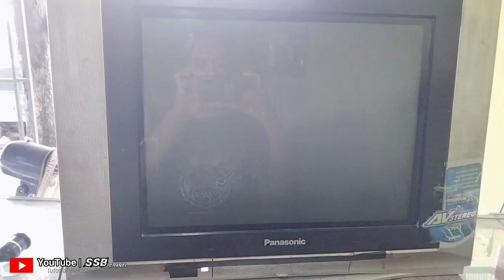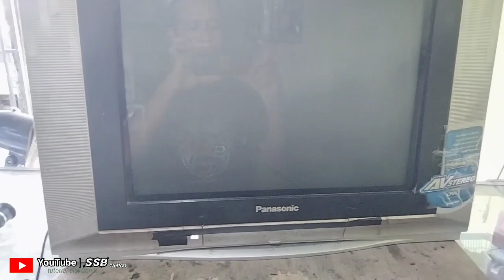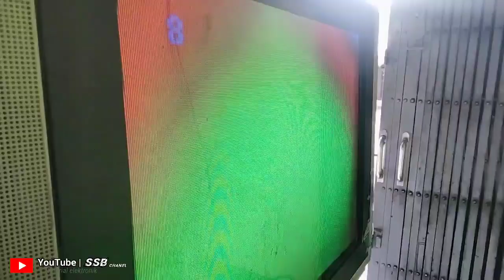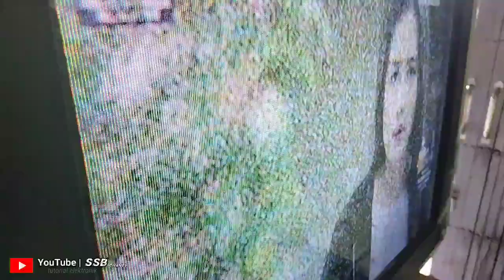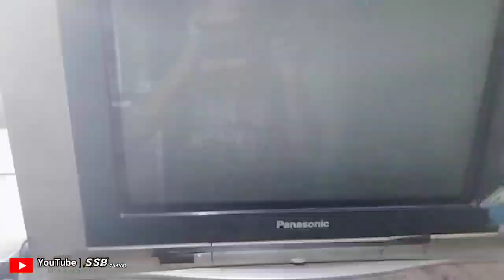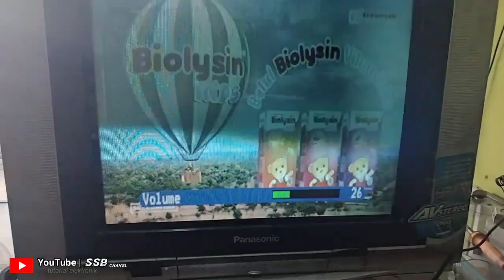memperbaiki tv konslet merk panasonic 21 inchi akibatnya listrik jeglek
@suhadisoglengbro5350 memberikan tutorial tentang cara memperbaiki tv konslet merk panasonic 21 inchi akibatnya listrik jeglek.simak terus video saya ini sampai selesai dan jangan lupa klik subscribe like komen dan share ya biar chanel saya ini lebih cepat berkembang terima kasih.pada video kali ini saya memperbaiki tv konslet dikarenakan ada sebuah komponen yang terbakar.komponen tersebut namanya PTC yang fungsinya untuk menetralkan degousing.PTC ini di salurkan ke ground yang melilit melingkari tabung.setelah pergantian PTC ini tv tidak konslet lagi dan listrik tidak jeglek saat tv di nyalakan.semoga bermanfaat